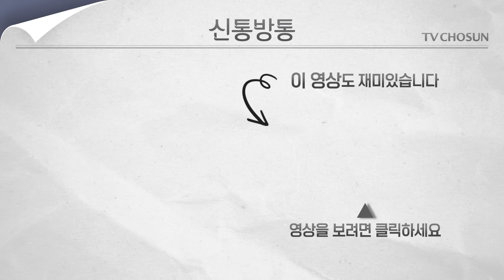[신통방통] “한동훈 자신감 있어 보여”··· 김종혁 최고위원에게 직접 들은 긴급 만찬 분위기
한동훈 국민의힘 대표가 윤석열 대통령과 면담한 다음 날인 22일 측근 인사들과 만찬을 가졌습니다. ‘번개 만찬’이었지만 당내 친한(한동훈)계 인사 22명이 모였는데요. 만찬 자리에서 참석자들은 대통령실이 김건희 여사 리스크 관련 3대 요구사항을 사실상 거절했다고 보고 “현재 상황을 엄중하게 보고 있다”는 인식을 공유한 것으로 알려졌습니다. 다만 ‘김건희 특검법’ 등 향후 구체적인 대응 방안에 대한 논의는 없었다고 합니다.  더 자세한 내용은 신통방통에서 확인하세요.

📡 월~금 06:50 강스라이팅 (유튜브)
📡 월~금 07:30 뉴스퍼레이드
📡 월        08:40 네트워크 매거진
📡 월~금 09:00 신통방통
📡 월~금 10:20 류병수의 강펀치 (유튜브)
📡 월~금 13:00 보도본부 핫라인
📡 월~금 14:30 사건파일 24
📡 월~금 17:20 시사쇼 정치다
📡 월~금 21:00 뉴스9
📡 월~목 21:50 윤정호의 뉴스 더 (유튜브)
📡 토~일 14:00 뉴스현장
📡 토~일 19:00 뉴스7